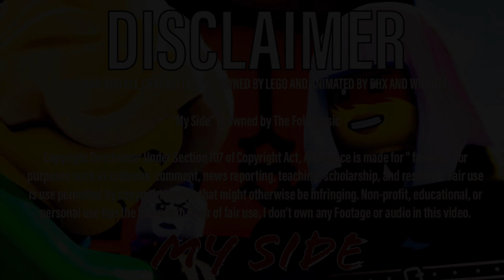Ninjago: Lloyd and Harumi tribute - "My Side." (By The Fold Music)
The Fold don't just make Ninjago songs. In fact, they've made multiple albums of different Non-Ninjago songs that are so underrated.

This song particularly stood out to me become it tells the complete story of Lloyd and Harumi's relationship. Did she really love him? Was there any chemistry between them? We may never know.

So, how do you guys feel about Episode 1 of my series coming, say in the next few days?
Right now I'm just putting the finishing touches on the video, so you can expect to see the series premiere really soon.
After 8 months of hard work, it will finally be coming soon.

Ninjago is owned by Lego and animated by DHX and Wilfilm.
All rights are reserved for the legal owners.